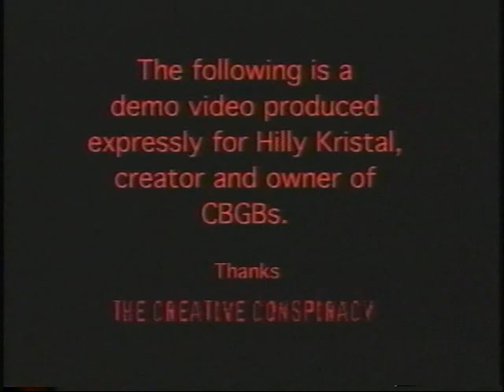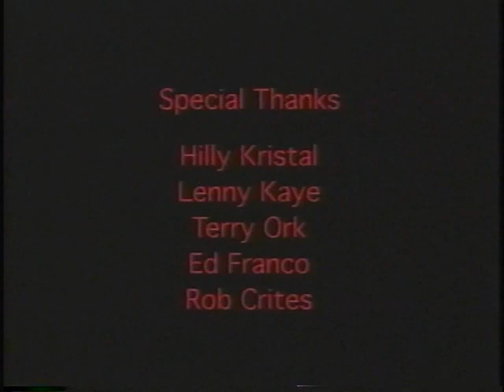CBGB's the roots of punk documentary part 2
The following is a demo video produced expressly for Hilly Kristal, creator and owner of CBGBs. Thanks The Creative Conspiracy.
Full credits at the end of part 2.
Produced & Directed by Mark del Costello
Written by Mark del Costello & Don Grosso
Edited by Don Grosso
Graphic logos crested by Nick Post
Interview Producers - Paul Sanders, Georgiana Verganilakis, Jessi Johnston
Camera Operators - Mark del Costello, Dave Assanowicz, Paul Sanders, Nick Rago
Lighting - Dave Assanowicz
Sound - Dave Assanowicz, Joe Reinsel
Special thanks to - Hilly Kristal, Lenny kaye Terry Ork, Ed Franco and Rod Crites
Very special thanks to the Art Institute of Philadelphia  AIPH
Alot of "stock" film footage used too.
Produced to YouTube with CyberLink PowerDirector